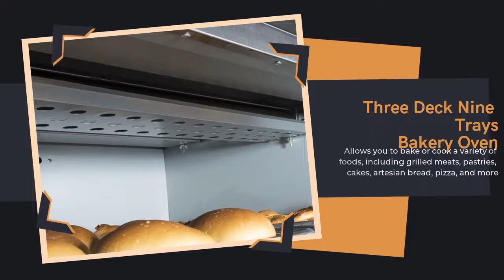Standard Commercial Electric Mechanical Control Three Deck Nine Trays Bakery Oven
1.Adopt durable stainless steel for whole oven,3 deck 9 trays big capacity
2.Multi-deck design and independent control, you can cook a variety of different products at the same time.
3.With high-quality heating elements, it is ideal for bread,roasting delicious meats and vegetables. It can reach a high temperature for a perfect balance.
4.Double-layer glass design of the viewing door make you to check the inside status conveniently and with good insulation properties
5.Allows you to bake or cook a variety of foods, including grilled meats, pastries, cakes, artesian bread, pizza, and more.